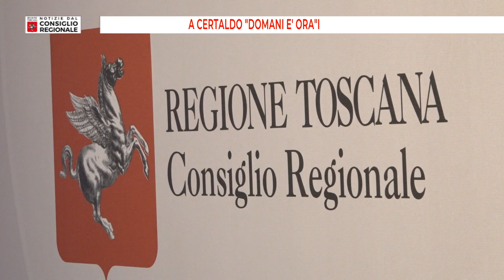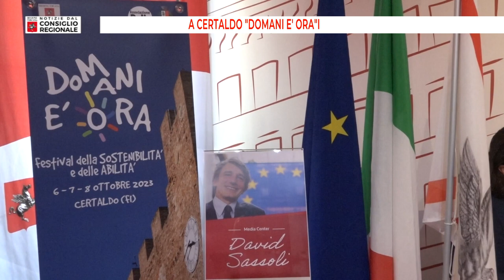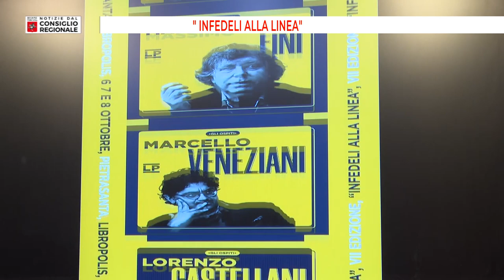Notizie dal Consiglio Regionale del 06 10 2023